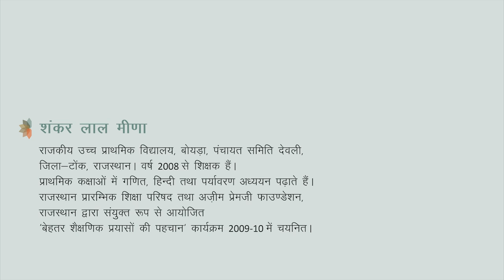शंकर लाल मीणा_tep_2009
शंकर लाल मीणा
राजकीय उच्च प्राथमिक विद्यालय, बोयडा, पंचायत समिति देवली,
जिला-टोंक, राजस्थान।
वर्ष 2008 से शिक्षक हैं। प्राथमिक कक्षाओं में गणित, हिंदी तथा पर्यावरण अध्ययन पढ़ाते हैं।

राजस्थान प्रारमिभक शिक्षा परिषद तथा अज़ीम प्रेमजी फाउण्डेशन,राजस्थान द्वारा संयुक्त रूप से आयोजित 'बेहतर शैक्षणिक प्रयासों की पहचान' कार्यक्रम 2010 में चयनित।